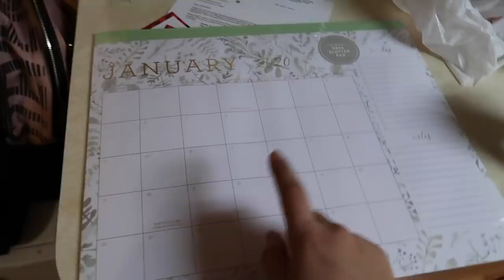Meu bebê não faz cocô